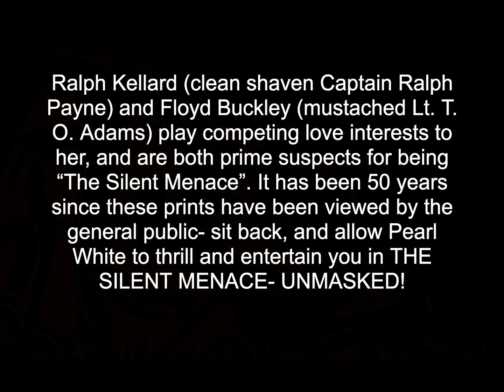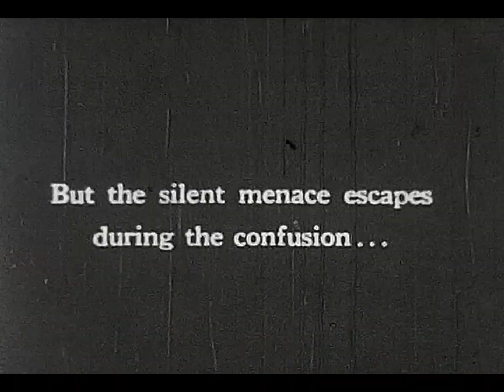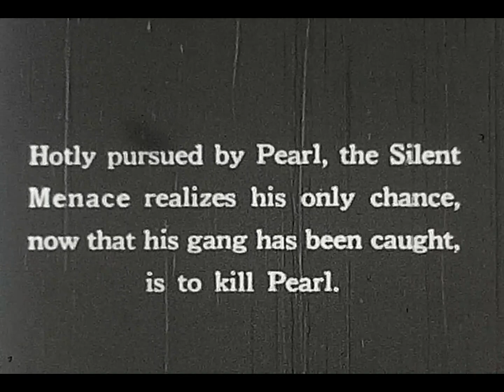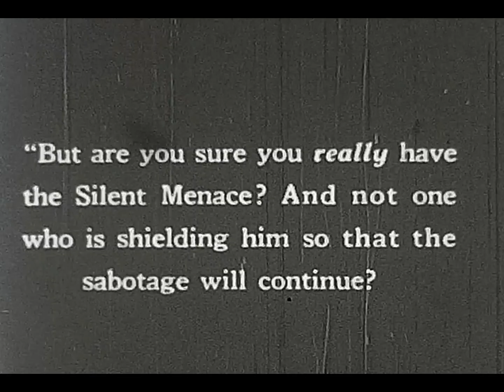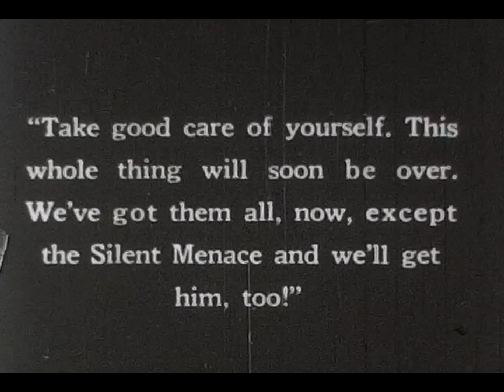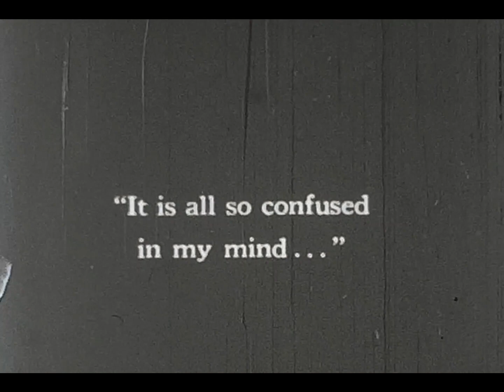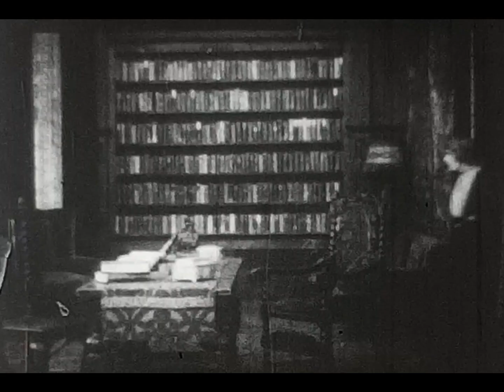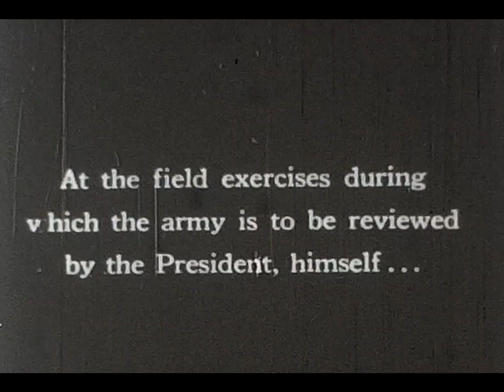PEARL OF THE ARMY- (1916) "The Silent Menace- Unmasked!"- Pearl White, Ralph Kellard, Floyd Buckley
One of Pearl White’s best- and rarest- of her serials, PEARL OF THE ARMY was produced by Pathe in mid 1916 as a part of the “preparedness” trend in serials, i.e., preparing for the United States’ entry into WW1. It was one of the biggest money making serials that Pathe made starring Pearl White. This particular episode is a cut down 8mm film print version from the late 1940’s (possibly used as filler material for an early TV station) that only features 10 episodes instead of the original 15 produced in 1916. Directed by Edward Jose, this chapter is so well done that it can be viewed by itself and still be entertaining.

Some necessary background before seeing this episode: “The Silent Menace” is an enemy spy who in the first chapter had stolen the plans for the Panama Canal (which was only two years old in 1916) after wrecking a train carrying said plans, and is plotting to begin a revolution within the United States. Chapter after chapter, Pearl battled it out trying to figure out who the Menace is and stop him, with this episode being the one where she finally does. Ralph Kellard (clean shaven Captain Ralph Payne) and Floyd Buckley (mustached Lt. T. O. Adams) play competing love interests to her, and are both prime suspects for being “The Silent Menace”. It has been 50 years since these prints have been viewed by the general public- sit back, and allow Pearl White to thrill and entertain you in THE SILENT MENACE- UNMASKED!

Huge thanks to Panayotis Carayannis for the film!

Scanned from a standard 8mm film print on a Wolverine Reels2Digital super and standard 8 film scanner.